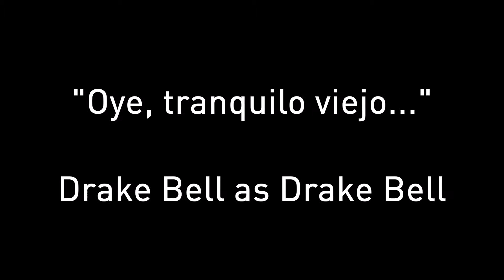Oye tranquilo viejo - Drake Bell & Enzo Fortuny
A RANDOM VIDEO - RANDOM THINGS